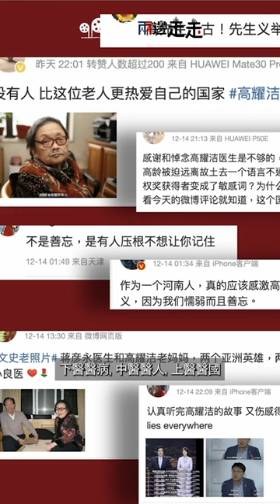高耀潔醫生離世，中國網民公開悼念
兩邊走走｜第75 集｜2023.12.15

再有五人被 香港 國安處 通緝；公務員 新守則或禁批評政府；中大副校被炒違程序公義？；英國首相 辛偉誠 一周度過兩關，危機仍在

今集內容：

01:25 「中國抗愛滋第一人」在美離世
06:18 為投票率新低區選計計數
08:34 公務員新守則需表忠國家
18:50 港國安通緝名單再添五人
22:23 「燈火闌珊」奧斯卡遴選觸礁
26:27 中大校董會突辭副校長
34:51 卡梅倫會見黎智英子
36:03 「盧旺達計劃」暫通過爭議未解

🎧 追蹤 Spotify 及 Apple Podcast《周日講Bean科》